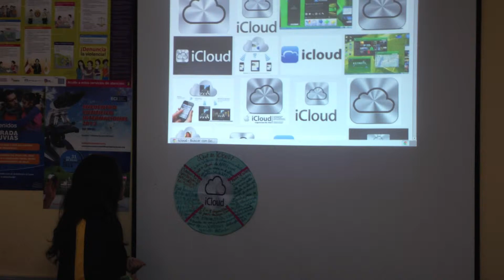LAS REDES SOCIALES SANMARTINIANAS: ICLOUD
EDITADO: DOCENTE MARÍA ELENA LESCANO DELGADO
Como buen fanático de Apple que soy últimamente no podía dejar pasar una oportunidad para hablar acerca del nuevo servicio de Apple que tiene a todo el mundo intrigado y desconcertado. Se trata de iCloud. Entonces, ¿qué es iCloud?

En pocas palabras iCloud es un servicio de sincronización automática para todos los dispositivos de Apple. De este modo, si descargo una canción en el iPad la tendré también disponible en el iPhone y en mi Mac de forma instantánea gracias al servicio iCloud. No hará falta pasar la canción a los distintos gadgets ya que la actualización será automática e inalámbrica.

Tampoco es un servicio de almacenamiento en la nube concretamente ya que de no guardar los cambios los archivos que tenemos en todos nuestros dispositivos iOS se borran a los 30 días. Para el servicio disponemos de 5 GB iniciales de forma completamente gratuita aunque es posible comprar más almacenamiento por una cuota anual que varía en función de lo que deseemos adquirir.

De este modo Apple se ha adelantado una vez más a Google y Amazon y ha ofrecido un servicio realmente excepcional que refuerza aún más lo que yo llamo el "ecosistema de Apple". Y es que darán ganas una vez comprado un iPad o un Mac de también hacerse con otro dispositivo iOS para poder tener sincronizados todos los archivos y la canción que escuchas en casa con tu mac escucharla en el camino con tu iPhone, iPad u iPod Touch.

iWorks también estará en iCloud de modo que será posible comenzar a escribir algo en el iPad y continuarlo en casa en la Mac. Una utilidad excepcional que como redactor me atrae muchísimo y como estudiante aún más ya que podré disponer de mis apuntes en cualquier sitio y en cualquier momento.

¿Ustedes que opinan del nuevo servicio de Apple? ¿Os interesa?